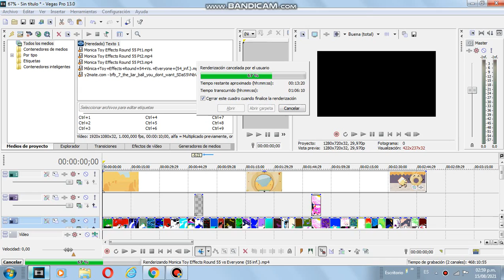Bad news: My video got stuck at 67%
This is bad news for me. {:(